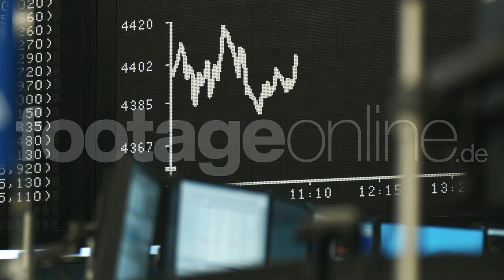Frankfurt Stock Exchange Inside View footage_000127_HD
stock exchange monitors - shot on RED One 4k
To licence this royalty free stock footage clip in HD, 4k or 5k just click on the link above and choose between the formats HD 1080p FotoJPG (79 €), SD FotoJPG (29 €) or the original shot format RED RAW in 2k, 4k, 5k (249 €)